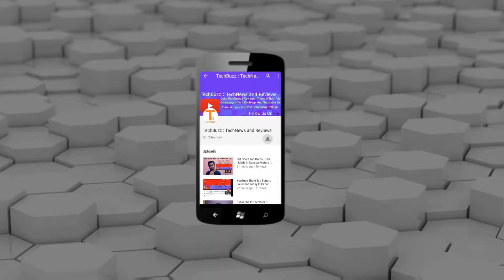Budget waali Power Bank | Best Power Bank 15000 mAh | Hindi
Billion Power Bank 15000mAh

Hello doston, agar aapko bhi Best Powerbank chahiye wo bhi 1000₹ se neeche toh yeh video jarur dekhen aur Share karen.

Recomended Smartphones MUST BUY
Asus Zenfone Max Pro M1 (Black, 64 GB) (4 GB RAM)
Moto G6 Play (Indigo Black, 32 GB) (3 GB RAM)
VIVO X21 (Black, 128 GB) (6 GB RAM)
Honor 10 (Midnight Black, 128 GB) (6 GB RAM)
Honor 10 (Phantom Blue, 128 GB) (6 GB RAM)
Redmi 5A (Gold, 32 GB) (3 GB RAM)
Redmi Note 5 (Black, 64 GB) (4 GB RAM)
Google Pixel 2 (Just Black, 128 GB) (4 GB RAM)
Moto G6 (Indigo Black, 64GB)
Nokia 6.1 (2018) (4GB + 64GB, Blue-Gold)
OnePlus 6 (Mirror Black 6GB RAM + 64GB Memory)

ˍˍˍˍˍˍˍˍˍˍˍˍˍˍˍˍˍˍˍˍˍˍˍˍˍˍˍˍˍˍˍˍˍˍˍˍˍˍˍˍˍˍˍˍˍˍˍˍˍˍˍˍˍˍˍˍˍˍˍˍˍˍˍˍˍˍˍˍˍˍˍˍˍˍˍˍˍˍˍˍˍˍˍˍˍˍˍˍˍˍˍˍˍˍˍˍˍ

ˍˍˍˍˍˍˍˍˍˍˍˍˍˍˍˍˍˍˍˍˍˍˍˍˍˍˍˍˍˍˍˍˍˍˍˍˍˍˍˍˍˍˍˍˍˍˍˍˍˍˍˍˍˍˍˍˍˍˍˍˍˍˍˍˍˍˍˍˍˍˍˍˍˍˍˍˍˍˍˍˍˍˍˍˍˍˍˍˍˍˍˍˍˍˍˍˍ